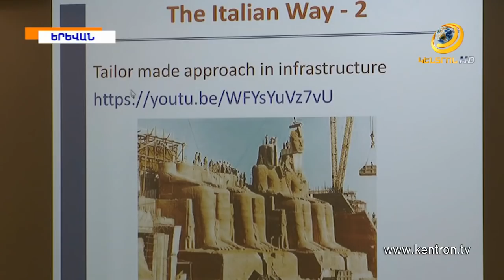Գ.Ծառուկյանի և իտալական հոլդինգի հիմնած սպասքի արտադրությունը մոտ 2 շաբաթից կսկսի գործել.Դեսպան